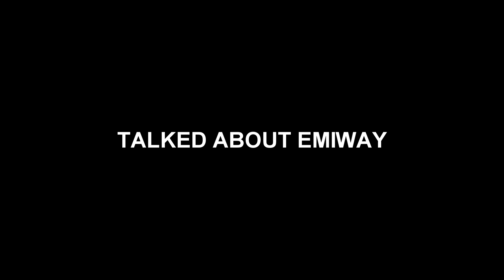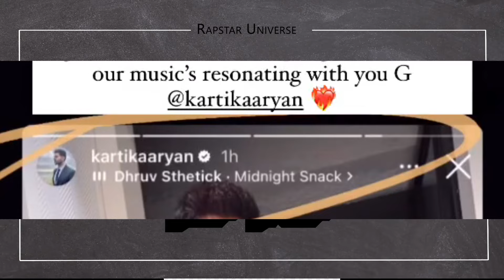Collab with Emiway? SEEDHE MAUT REPLY😰Talkin about Raftaar | Arpit Bala On MC STAN Fans😭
►SONGS LINK